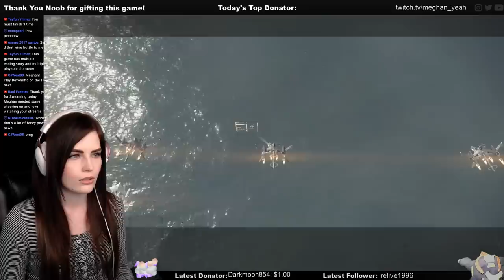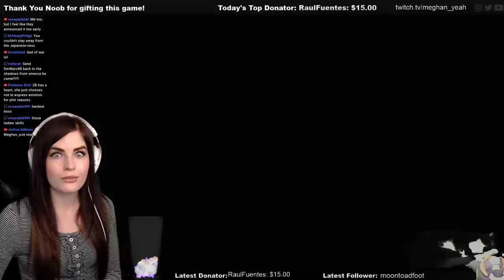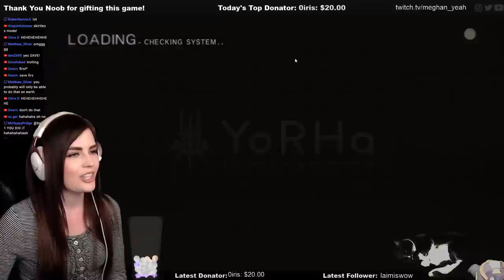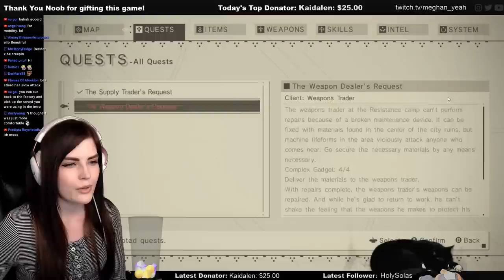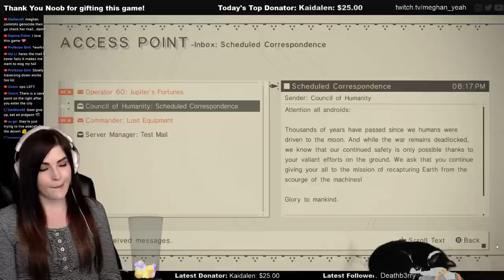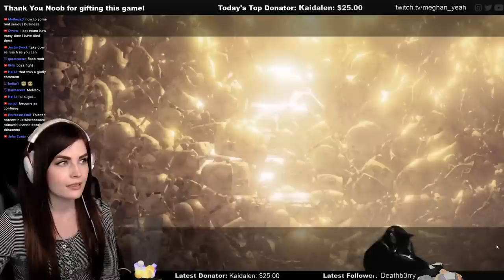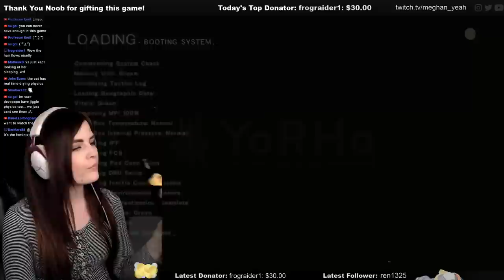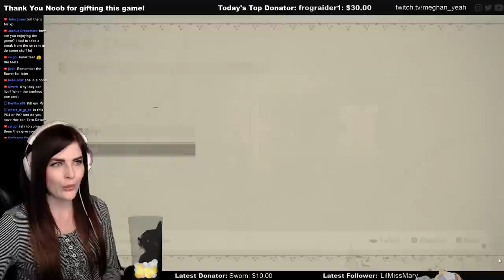NieR: Automata (Part 1) First time walkthrough / Playthrough